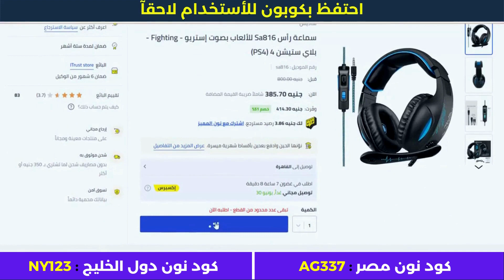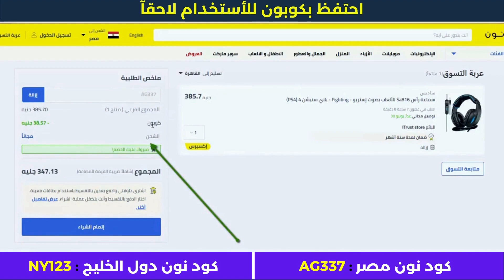خطوات عمل طلب على نون مصر + كوبون خصم نون 50 جنيه 2023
• كود نون دول الخليج : NY123

الأجهزة الألكترونية.
أزياء وملابس.
مستلزمات الأطفال.